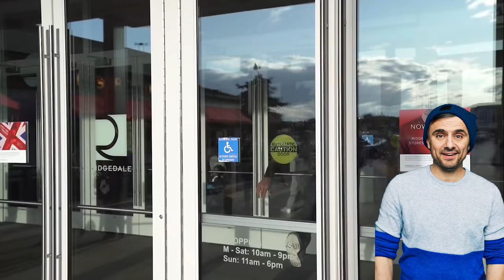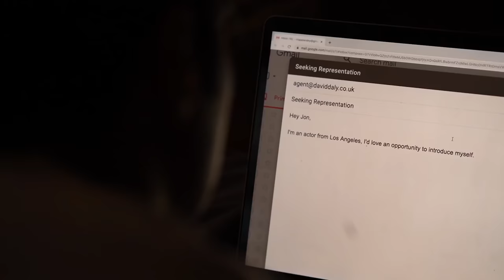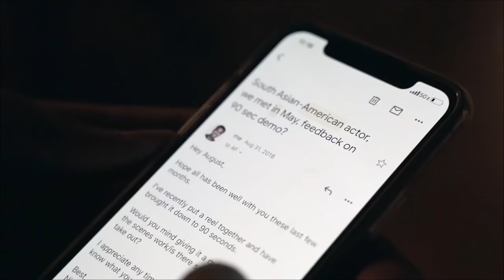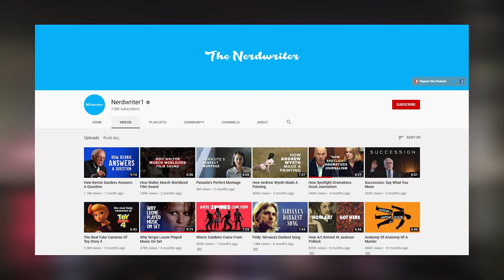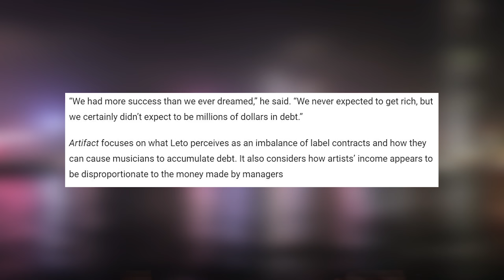How an Artist Turns Pro: Put Yourself on Stage (ft. Captain Sinbad)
Please consider supporting us if you enjoy our work.

Captain Sinbad is a YouTuber I’ve been very much enjoying watching lately. He makes hilarious skits of famous people in the personal development world and also makes videos about personal development principles and how he implements those into his own life. He also often speaks about his aspiration of becoming a successful actor, and his struggle in doing so.

In this video I explore how aspiring creatives and artists can put themselves on stage instead of having to get through gatekeepers of the industry. I believe that these days its very much possible to make money as an artist or creative and turn pro without having to get a lucky break. You can build your own audience and become successful as a filmmaker, writer or other kind of artist. Simultaneously practicing your skillset and building your audience and making some money. You just have to be smart about it. Put yourself and your work out there and try to market yourself correctly. Marketing is one of the most valuable skill to learn for creators and artists.

YouTubers Featured:
Captain Sinbad
Nerdwriter1
Gus Johnson
Joe Rogan Experience
Daniela Andrade
Dan Vasc
Rachel Hardy
Rousseau